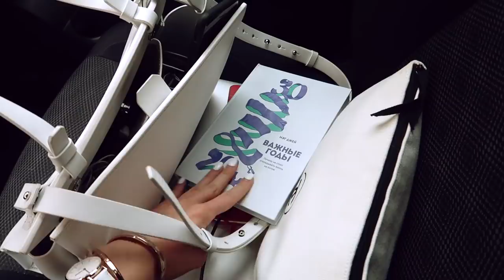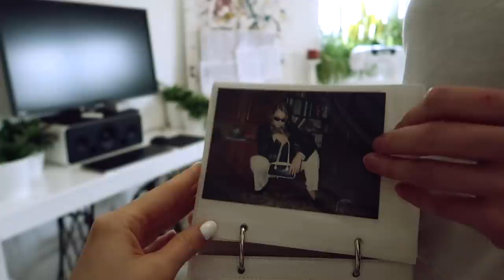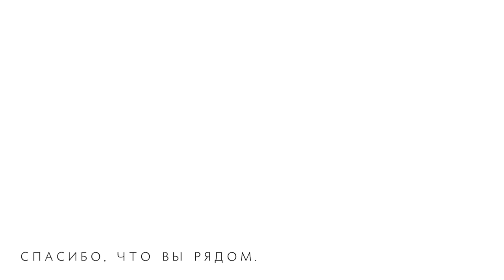Как мы решили изменить мир // наш бренд NCYZIP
До презентации нашего бренда NCYZIP остались считанные дни. Хочу поделиться с вами, как проходит подготовка к запуску. Очень волнуемся и надеемся, что вам понравится.

P.S. Видео спонсировано.